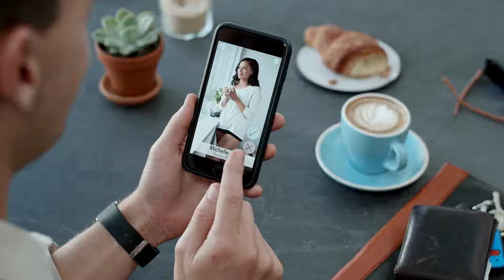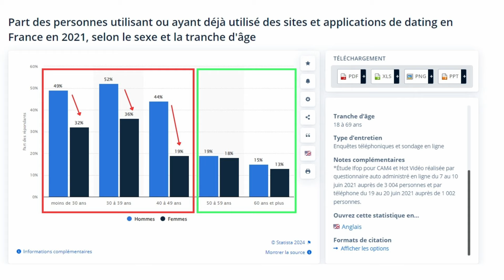Ou Rencontrer une FEMME si t'as plus de 30 ans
🎁 FORMATION VIDEO GRATUITE : Les 7 piliers pour être séduisant

MES PROGRAMMES :

🧍‍♀️LE PROCESS : Comment Rencontrer des Femmes dans la vraie vie

💪 LA FORMULE : Développe une confiance en toi en béton et durable

COACHING

COMMUNAUTÉ